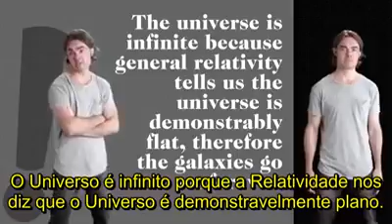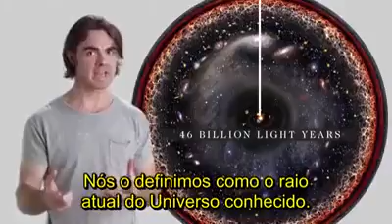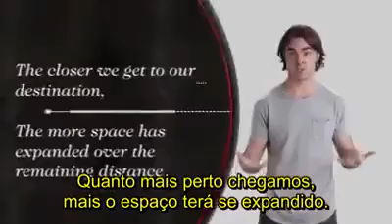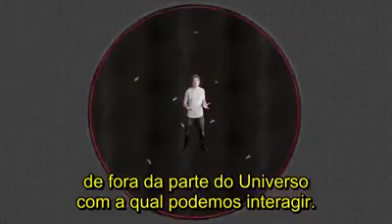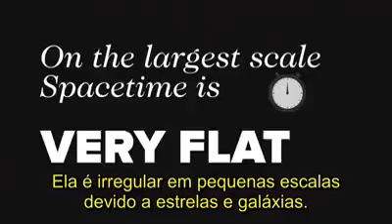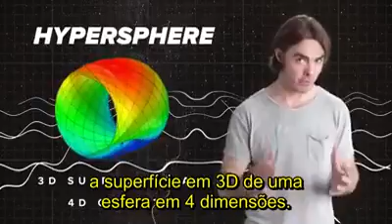Fronteira do Universo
By PBS Space Time